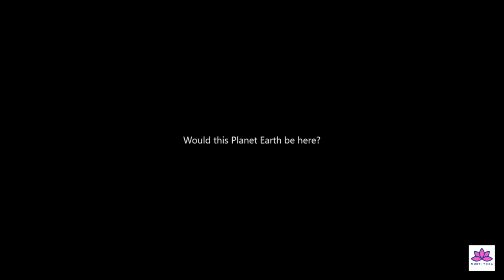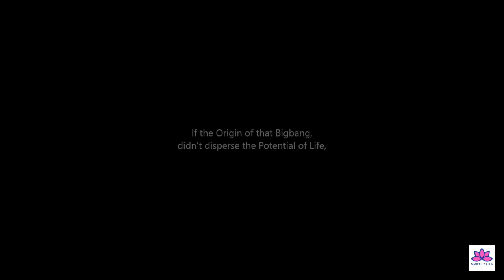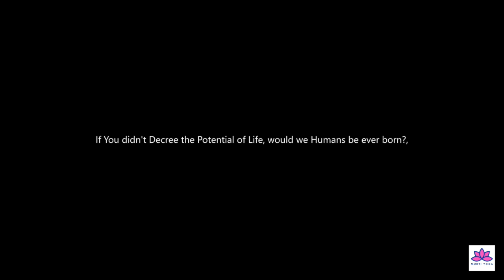How small are you? AVTherapy | Meditation Music | Relaxation Music | 30 Mins Mukti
Mukti Yoga Presents the Universe Song, “How Small Are You” with emotional orchestral sound therapy. A brand-new addition to the “30 Mins Mukti” Series. This production will motivate you with the energetic and uplifting sound therapy. Blended with our original visual design, a mesmerizing experience that will sooth and calm your brain. The moving surround sound through binaural pan touches each part of your brain and heals idle tissues. The videos of beautiful universe, galaxies, milky ways, clouds, mountains, glaciers, underwater aquarium creates an atmosphere of rejuvenation and vibration. It can help relax the mind and body, enabling greater clarity and a more balanced and productive state.

Digital Audio Workstations:
Apple iMovie

Channel Banner:
Mukti Yoga Productions

Information about Nature & Birds Soundscape Design:
Sound and Visual Design: Ajit Mishra
Mixing and Mastering: Ajit Mishra